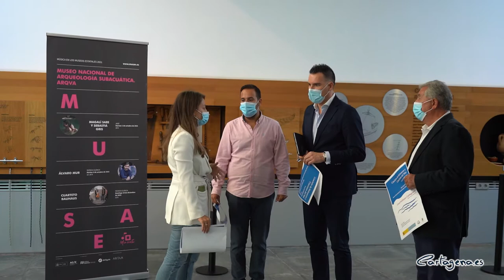La Coral Polifónica Cartaghonova ofrecerá un concierto de habaneras en el ARQVA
La Coral Polifónica Cartaghonova ofrecerá este próximo martes 12 de octubre, con motivo del Día del Hispanidad, un concierto bajo el título 'Habaneras y canciones del mar' en la sala de exposiciones permanente del Museo Nacional de Arqueología Subacuática, ARQVUA.

El concierto fue presentado este miércoles 6 de octubre por el concejal del área del Cultura, David Martínez Noguera, el concejal delegado de Cultura, Carlos Piñana, el gerente de la coral, José Antonio Arribas y una representante del ARQVUA.

"Lo que nació siendo un grupo de alumnos de instituto, profesores y padres se ha convertido en una asociación que abarca a personas de todos los sectores profesionales que llevan cuarenta y cuatro años llenado de armonía a Cartagena y allá donde van. Me refiero a la Coral Carthagonova, toda una institución en la ciudad que participa en los eventos culturales cartageneros con más arraigo y tradición" ha comentado Carlos Piñana en el inicio de la presentación.

Tras Piñana tomó la palabra David Martínez Noguera, donde indicó que: "Mucho ha llovido desde que el extraordinario Perotino Magno, conocido como el “optimus discantor”, puso su voz a disposición del público y mucho desde que la Coral Carthagonova se dedica en cuerpo y alma a que la música polifónica haya adquirido la relevancia que tiene en la actualidad. Y lo demostrarán en el concierto de 'Habaneras y canciones del mar'".

El gerente de la coral, José Antonio Arribas, mostró su alegría por la celebración del tradicional concierto por el Día de la Hispanidad tras "dos años de inactividad de la coral". Será el primer concierto de la coral desde marzo de 2020. El programa del concierto "incluirá habaneras propias de la coral".